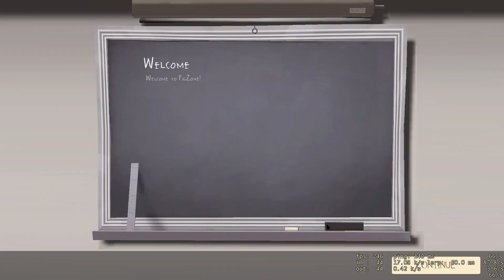pre fortress 2 game